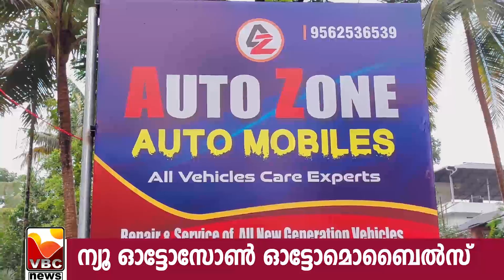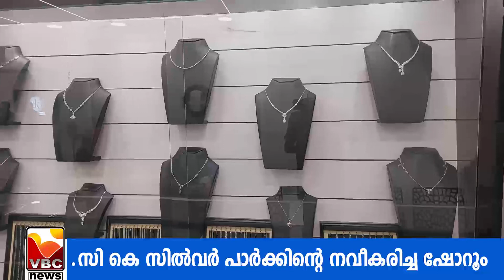VBC NEWS THODUPUZHA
VBC NEWS THODUPUZHA  JULAY 3 7 2023